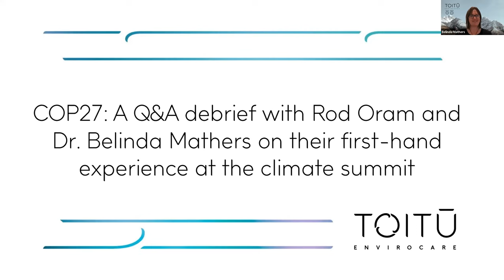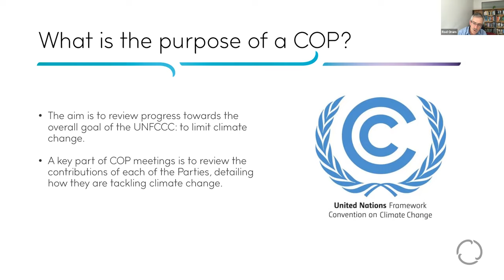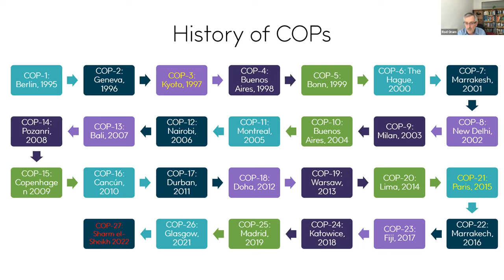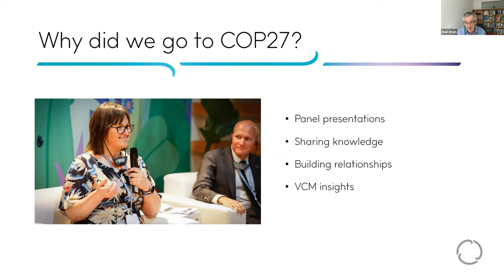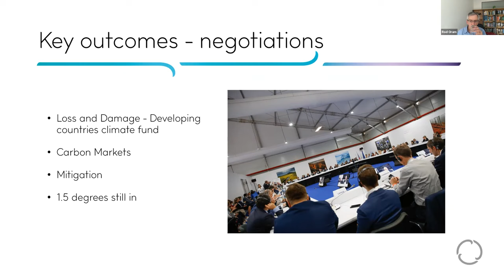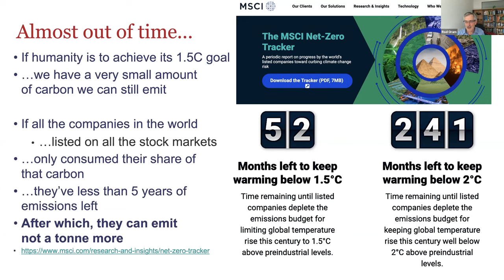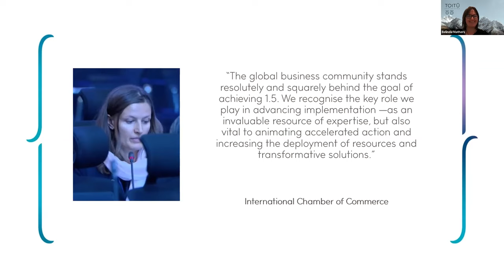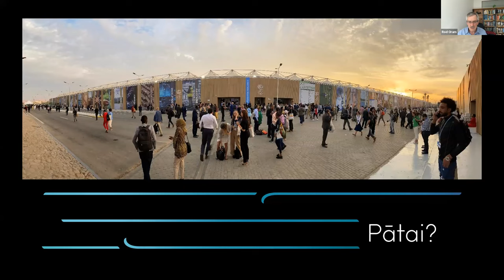COP27 webinar: A Q&A debrief with Rod Oram and Dr. Belinda Mathers on their first-hand experiences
Freshly back in New Zealand after two weeks at the 27th United Nations Climate Change Conference – COP27 –in Sharm El-Sheikh, Egypt, listen first-hand to journalist Rod Oram and Dr. Belinda Mathers, Toitū Envirocare’s technical expert.

Rod and Belinda unpack their on-the-ground experience at COP27, what impacts the outcomes have on New Zealand businesses, and reflect on the part our country has on the global stage, covering key takeaways, including:

– Flop, Fail, or Success? What’s the feeling about the outcomes of COP27?
– Are there any key insights businesses need to know about?
– How do our climate change programmes stack up internationally?
– Can we expect any decisions or discussions held at COP27 to impact New Zealand?